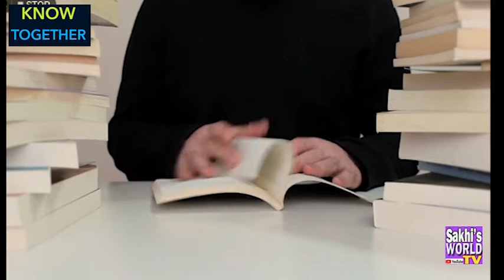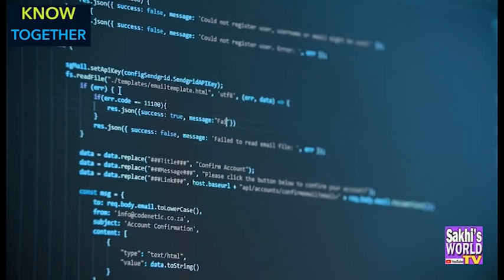Stephen Hawking A journey of the Universe in Wheelchair#KnowTogether#BBC#CNN#Discovery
By Afroz Humayun